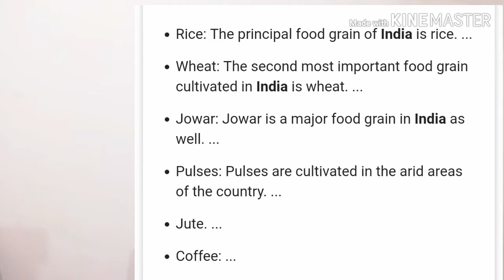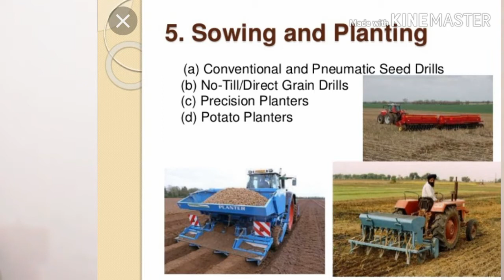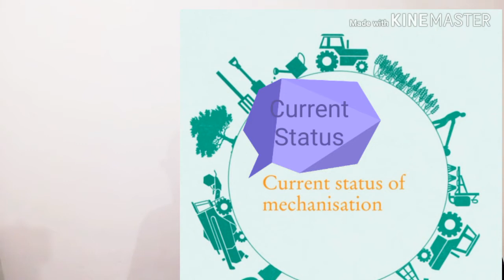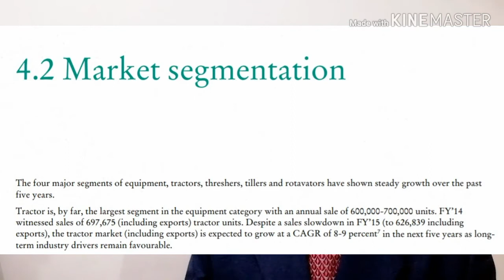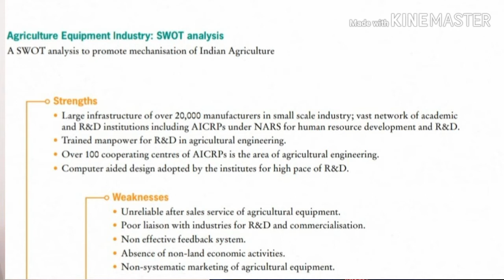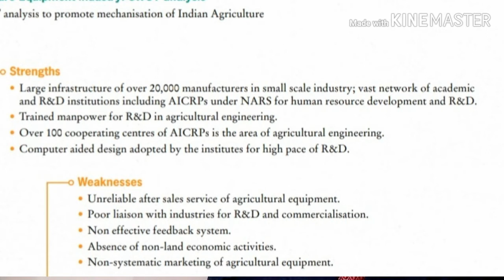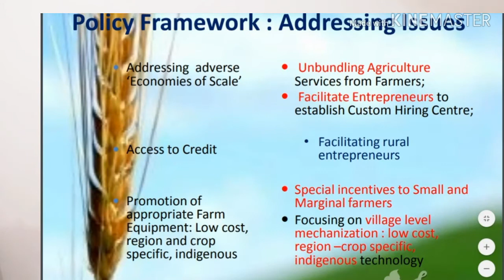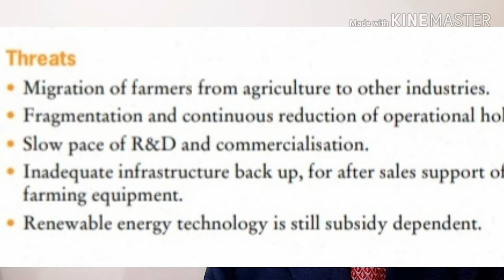Farm Mechanisation in India (Hindi)- Doubling farmers income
Farm Mechanisation in India- A SWOT Analysis.

Indian agriculture has marked its presence at the global level. India ranks among the top countries in the world in the production of a number
of crops including rice, wheat, sugarcane, fruits and vegetables. However, despite this potential, two prime bottlenecks that have emerged
and can become an insurmountable problem in the foreseeable future are the stagnant productivity per hectare and shortage of agriculture
labour. There is ample evidence that suggests that productivity improves dramatically with the usage of more farm power. It has been further
estimated that the use of proper equipment can increase productivity by up to 30 percent and reduce the cost by about 20 percent.
Indian agriculture has since the beginning of the year 2000 moved far and wide beyond the production of basic food grains. Indian farmer is fast
adapting farm mechanisation than ever before. The sale of tractors in India cannot be taken as the only measure of farm mechanisation but
to a greater extent, it reflects the level of mechanisation. Indian tractor industry has emerged as the largest in the world and accounts for 1/3
of total global production.
While opportunities in the Indian farm machinery sector are immense, the sector faces challenges on several fronts. Unlike other agricultural
sectors, farm mechanisation sector has a far more complex structural composition
holdings etc.
Innovation in the farm machinery sector will drive the next phase of agricultural growth in the country. The Government of India has been
encouraging mechanisation through different policy interventions. The technologies that have evolved in the farm machinery sector in the last
few years have enormous potential to realise the vision of the ‘Make in India’ initiative which promotes innovation and investment.
The knowledge paper examines the current status of farm mechanisation in India. The paper also identifies the problems in the farm
equipment sector and reflects suggestions and opinions of various stakeholders collected through structured interviews. Subsequently,
the report proposes measures for transforming Indian agriculture through mechanisation. It also profiles the best practices of various
countries. FICCI has always thrived in providing thought leadership. We wish this report helps in opening up another facet to the
emergent knowledge base of the farm machinery sector.
Agriculture and allied sectors contributes approximately
14 percent to GDP and 49.6 percent of labour force.
• Importance of agriculture is higher in rural areas with
57 percent of rural population employed in the sector and
60 percent of the households dependent on it.
• Agriculture sector is facing a number of challenges
— Small farm holdings, which are continuing to decrease
in size.
— Decreasing farm labour (estimated to drop to
approximately 26 percent of labour force by 2050).
— Future water scarcity crisis.
• Farm power availability in India is estimated at
2.02 kw/hectare.
• Mechanisation level in India is about 40-45 percent with
states such as UP, Haryana and Punjab having very high
mechanisation levels but north-eastern states having
negligible mechanisation.
• Overall industry estimated at approximately
US$ 6.5 billion.
• Tractor is the largest segment with approximately 627,000
units sold in FY’15 (including exports); India is the largest
tractor market in the world.
• Other major segments are threshers, rotavators and
power tillers.
• These segments have similar structures with a few major
players dominating most of the market share.
Challenges:
• Small and scattered land holdings – Average farm size
in India is less than 2 hectares, which is far lower than
developed regions which are highly mechanised. Larger
farm machineries are difficult to operate on such land
holdings and in some cases actually completely unsuitable.
Another factor to consider is that mechanising small and
non-contiguous group of small farms is against economies
of scale.
• Equipment cost and poor after-sale service – Farm
equipment is capital intensive, making it a major
investment for small and marginal farmers. Quality of
after-sale service is another concern due to inadequacy of
proper maintenance in remote regions of rural areas.
• Tractor-isation and not mechanisation – Tractor
penetration has increased from one per 150 hectares to one
per 30 hectares. However, such an increase in penetration
has not been seen in other segments of farm equipment.
• Financing of farm equipment – Unwillingness of
commercial banks to finance farm equipment is one of the
biggest impediments to the increase in mechanisation level
in India. The interest rates that farmers face are also very
h